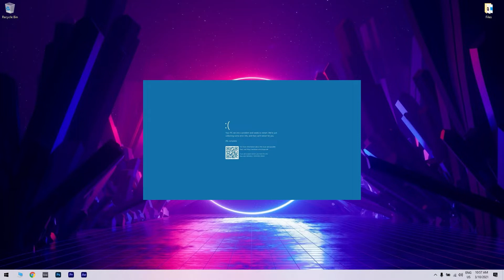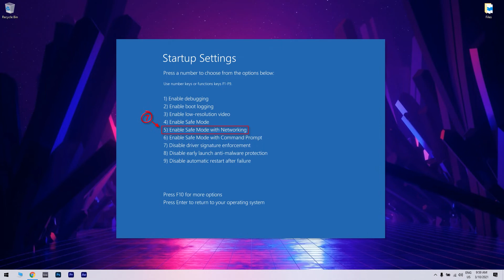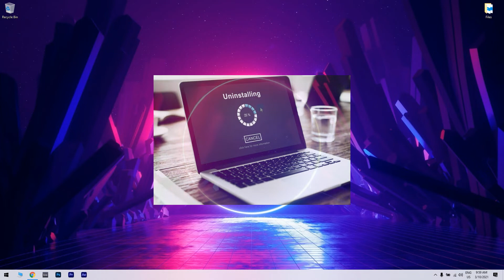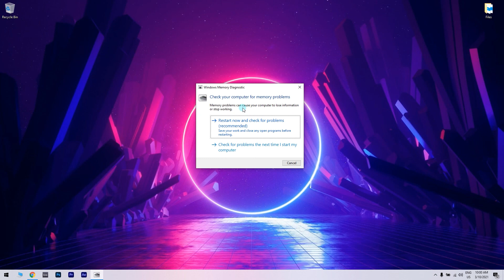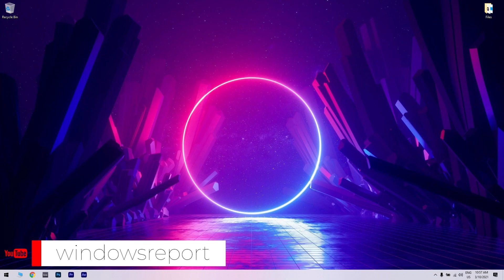How to fix Kmode exception not handled error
| ⚙️Try Fortect to fix and optimize your PC like a Pro

The Kmode Error can be a hassle to deal with - but don't lose hope - here's a few fixes that might help you.

=37pIDp55UR8

0:00 - Intro
0:42 - Install missing drivers
1:58 - Rename the problematic file
2:35 - Uninstall the ON/OFF GIGABYTE
3:00 - Manually set up your CPU voltage
3:29 - Check your RAM